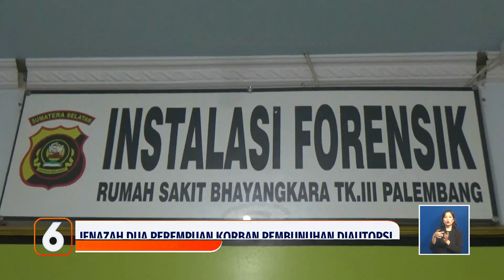Bunuh Kakak Perempuan & Kekasihnya, Cemburu Korban Miliki Hubungan Sesama Jenis | Liputan 6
Misteri tewasnya dua perempuan di Banyuasin Sumatera Selatan terungkap setelah pelaku yang tak lain adalah adik kandung dan pacar korban, menyerahkan diri ke polisi. Pelaku mengaku cemburu, karena kakak perempuan dan gadis pujaannya terlibat cinta sesama jenis.